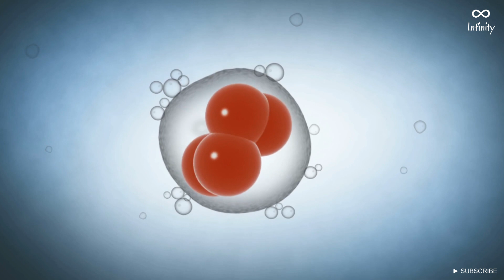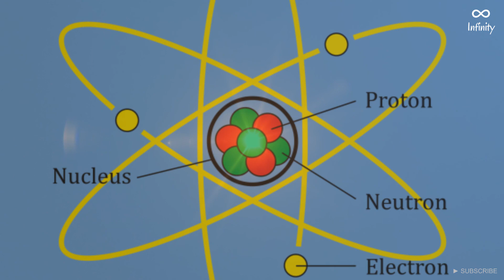What is Barrow Scale ? Advanced Civilizations l ശാസ്ത്രീയ വിശകലനം| Malayalam | by Nitin Ramachandran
We have heard about the Kardashev Scale, but what is Barrow Scale?

If you're a science lover and would like to explore more topics like this,